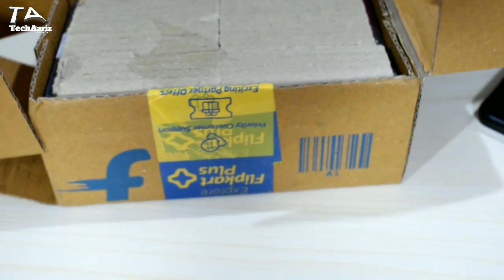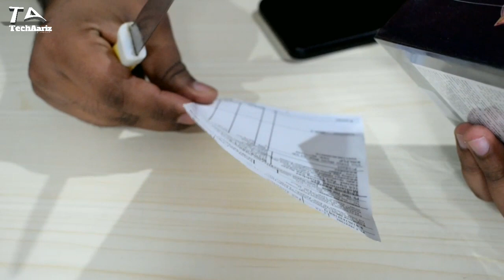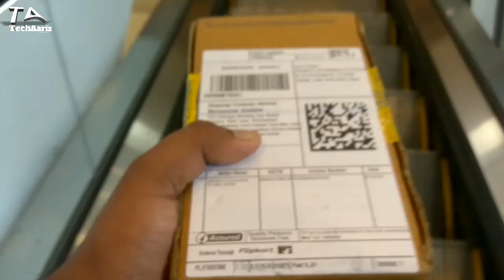Vivio Z1 Pro Review in 2020 || Vivo Z1 Pro Unboxing in 2020 || Best Phone for 2020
My Equipments:

Nikon D5300

Motorola Escape 200 Over-Ear Bluetooth Headphones with Alexa (Black)

Vivo VZ1 Pro (Sonic Blue, 4GB RAM, 64GB Storage)

Vloging Tripod

Boya Video Microphone

Dragon Touch 4K30fps WiFi Action Camera

Bluetooth earphones Nano Earwear Ring-Dock (Black)